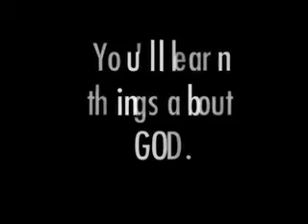OVBC Small Group Video Flashback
This was a fun little promo video we made for OVBC's small groups. Aaaahhhh. how fun were these days?